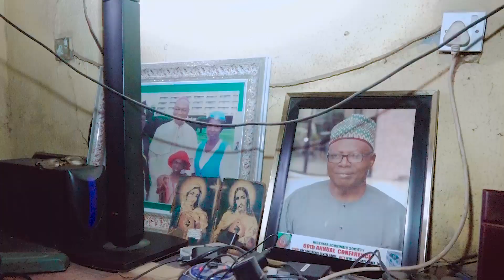Our Abductors Used Us As Exchange For The Release Of A Bandit Leader - UNIABUJA Professor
The academic staff of the University of Abuja who were abducted by bandits on the 2nd of November, 2021, in an interview with Roots TV Nigeria have narrated their ordeal while in the den of their kidnappers.

Professor Joseph Obansa, one of the victims who was abducted with one of his children, while sharing his experience, narrated the pain he went through in the hands of the gunmen, adding after he had lost hope of leaving the forest alive before they were miraculously released.

Obansa said, the abductors had demanded a sum of N300 million ransom before the victims could be released but later became angry after receiving a report that one of them had been arrested by the police, adding that the development had heightened tensions as the kidnappers threatened to kill them all if their leader was not released.

He claimed the security operatives later successfully negotiated the swap deal which eventually led to their release.